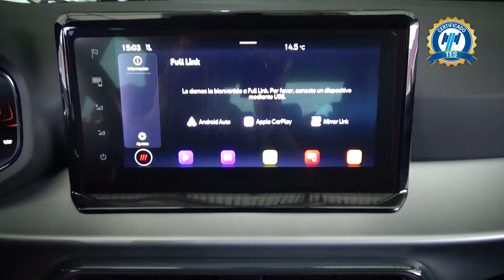Seat / Ibiza / 2023 - 28641